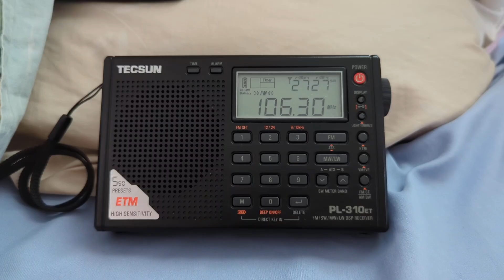Not like us on the radio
Song: Not Like Us - Kendrick Lamar

could have done a longer video